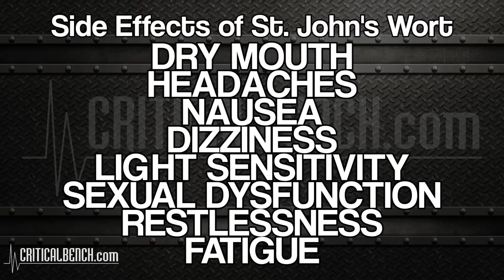What are the Side Effects of St Johns Wort?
Find out what some of the side effects are from taking St Johns Wort, a widely used herb taken to help with depression, anxiety and stress.

How Actors Get Shredded - Download for FREE!

5 Ways to Become Tough As Nails - Free Report

7 FASTEST WAYS to Increase Your Bench - FREE report

The 5 BEST Carbs for a FLAT Belly…Yours FREE!